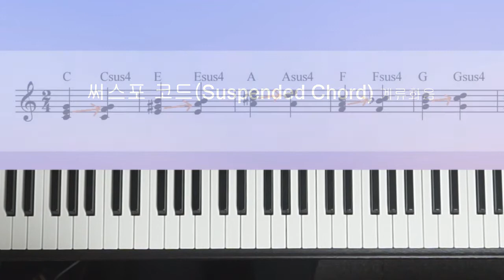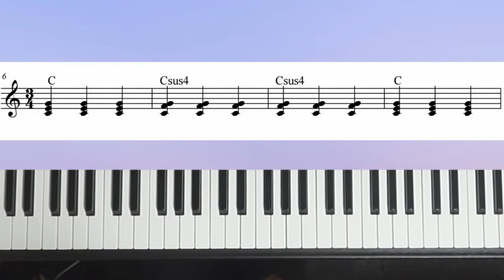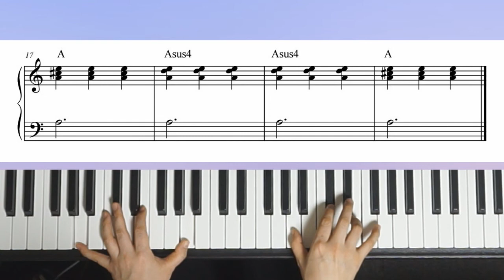써스포코드 배우기 ㅣ sus4코드 ㅣ CCM반주 강의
오늘은 써스포코드(sus4)에 대해 배워보시겠습니다.
이 강의를 듣기에 앞서 기본코드를 아직 모르시는 분들은
아래의 강의를 먼저 듣고 오시면 됩니다.^^

(0:05) 써스포코드 뜻
(0:38) 써스포코드 만드는 법
(1:41) 써스포코드 오른손 연습
(3:09) 써스포코드 양손 연습